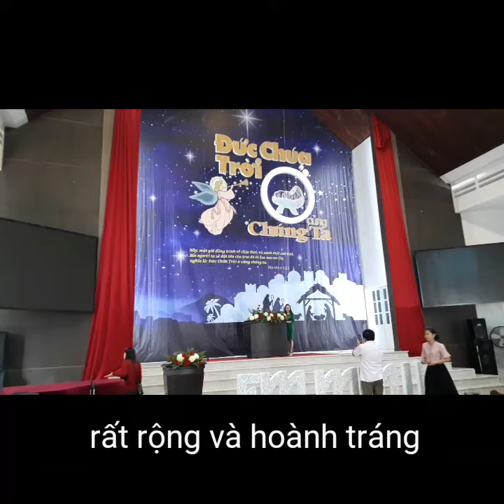Thăm Hội thánh tin lành mừng chúa giáng sinh